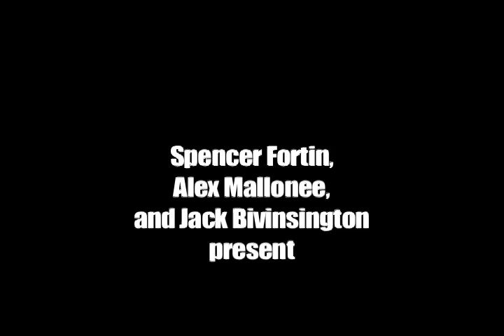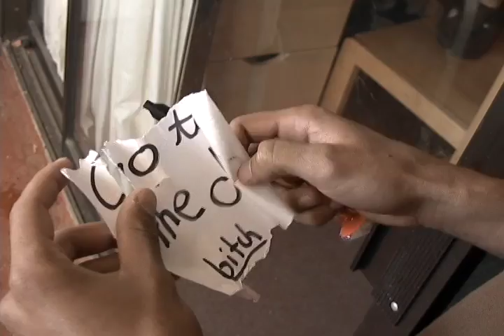Blazin' 2: Webisode II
The second installment in our webisode series.

Webisode II
Cast:
Alex Mallonee as Alex Great
Jack Bivinsington as Jackson Bivouac
Matthew Prescott as Prescott (the socal guy)
Taylor Moxson as Prescott's homie
Spencer Fortin as Larry

Directed by
Spencer Fortin

Written by
Alex Mallonee
Spencer Fortin
Jack Bivinsington

Edited by
Spencer Fortin
Alex Mallonee

Jonah Christian
(and Dr. Dre)